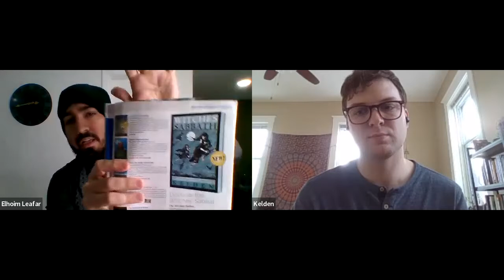Witches on Witches w/ our magickal Kelden.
The kindest author of 'Traditional Witchcraft' is Kelden Mercury, and he accepts my proposal to record a talk together, about his two amazing books with Llewellyn, and have some fun together.

~ LINKS RESOURCES AND MEDIA ~

His Books:
~ The Crooked Path: An Introduction to Traditional Witchcraft.

~ The Witches' Sabbath: An Exploration of History, Folklore & Modern Practice.

Physical stores w/ online shopping:

In California:
Light Weavers Metaphysical Boutique

New Moon Books, Crystals, & Candles. Pompano Beach, Florida.

In New York City:
Aum Shanti Bookshop & Crystal Gallery.

In Salem & New Orleans:
Omen, Psychic Parlour & Witchcraft Emporium.
Hex Old World Witchery.